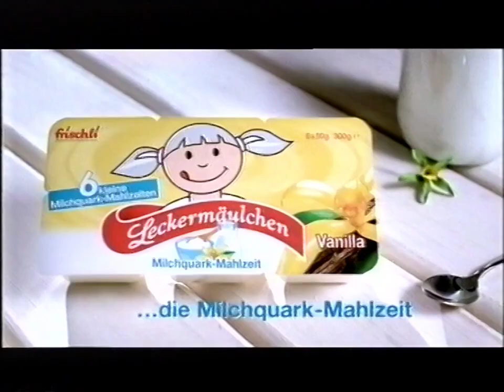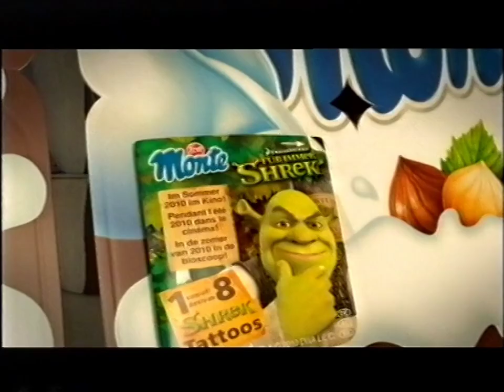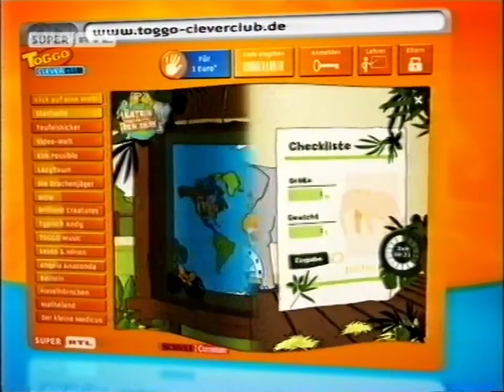Super RTL 11.07.2010 Toggo Werbeblock zwischen "Die Drachenjäger" & "Cosmo und Wanda"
Nein, so sehr "Cosmo und Wanda" von 2010 bis 2013 totgespamt wurde im Toggo Programm, die Folge nach dem Werbeblock ist nicht vollständig gewesen auf der Kassette, es wäre "Abra-Katastropha Teil 1/3" gewesen

P.S. Mit diesem Video endet somit meine kleine Reihe an Super RTL-Clips schon wieder :)